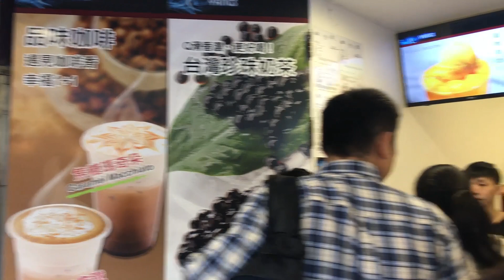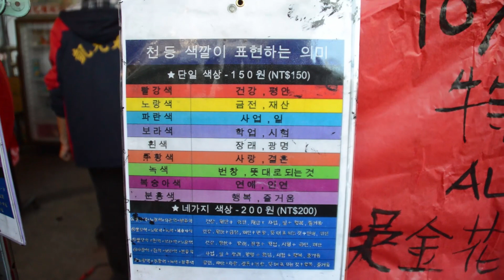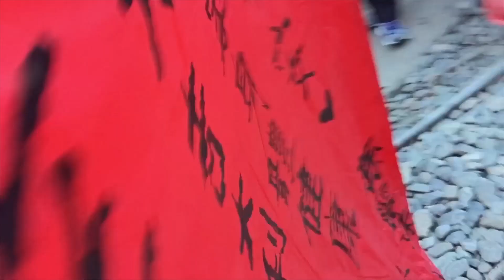[EXPLORETaiwan] SHIFEN OLD STREET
Hi! My name is Catherine I'm Indonesian. Right now I'm studying Chinese Language in Taiwan.

I went to Shifen Old Street for the first time, Shifen is famous because of the lantern activities. Flying the lantern and make a wish is something you must do while in Taiwan. It's really interesting, we flew the lantern on the train railway. When the train is coming, we must go to the pedestrian beside the railway. This activity is different from other places.

There are a lot of counters but we found this counter in the centre of the road, they don't have many attendants but one of the attendant was super helpful and helped us with the video, you could see the guy who wears the blue shirt in the vlog and we gave him the love symbol. He also speaks English well, so no worries!

I love taking pictures and have a little ability to edit video in Adobe Premiere and After Effect. Regret I didn't do this on my previous adventures. It just stuck in my memories and didn't have any video that can be wrap together. But better late than never! Start that day at Shifen Old Street, I made this vlog because I wanted to share with all of you the beauty of Taiwan and also for my personal experiences. Hope it can inspire and helps all of you!

Happy Watching!
If you guys love it, let me know :) and please give me some comment if anything needs to be improved. Thank you.